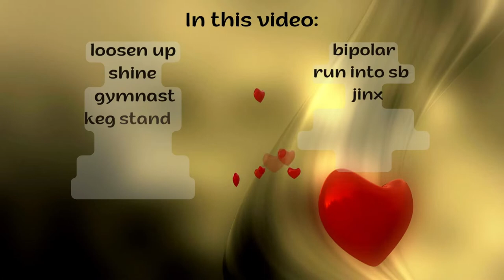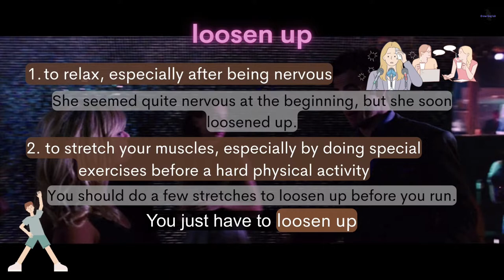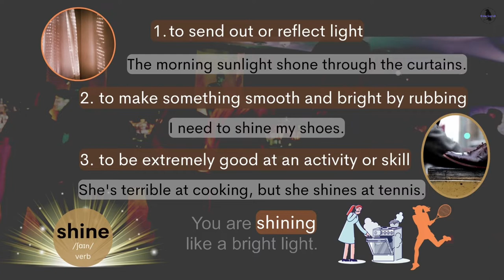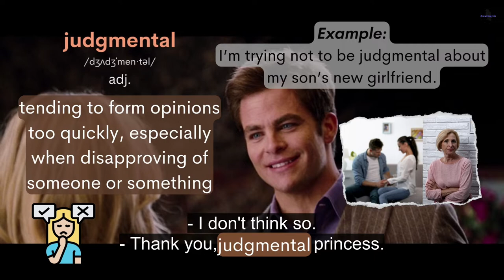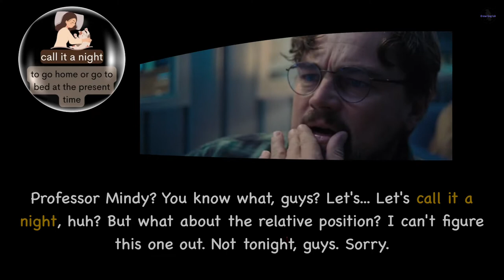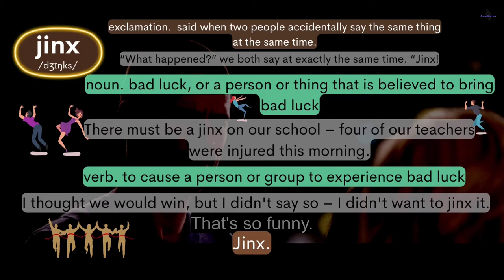Learn English with Movies/This Means War. Improve Spoken English. Talk like a native. Easy and fun!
What you can expect in this video:
loosen up
shine
gymnast
keg stand
Uptight
judgmental
call it a night
bipolar
run into sb
jinx
grab a bite
neurosurgeon
frisky